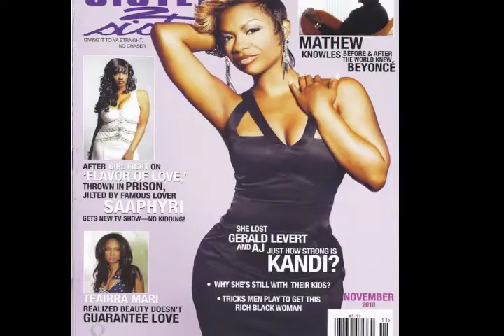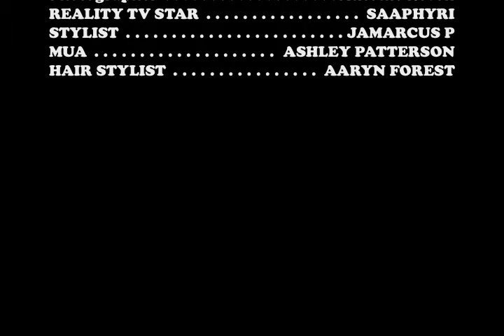VH1's SAAPHYRI SHOOT for Sister 2 Sister magazine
Photographer Antoine Revell shoots Vh1's Saaphyri. The shoot is featured in Sister 2 Sister magazine.